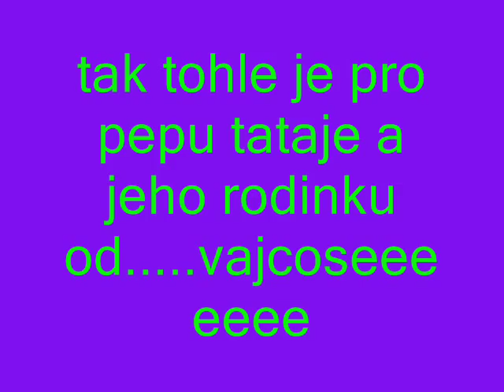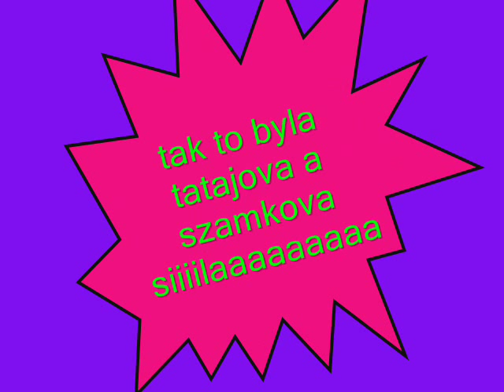pro pepu tataje.wmv